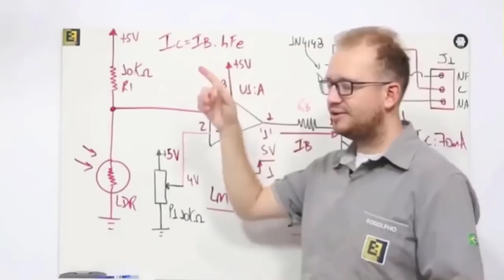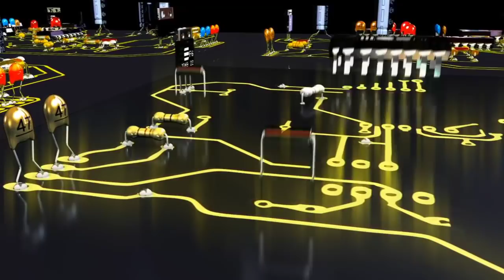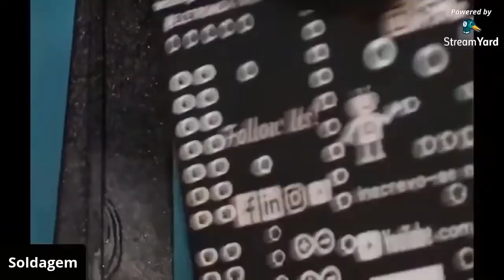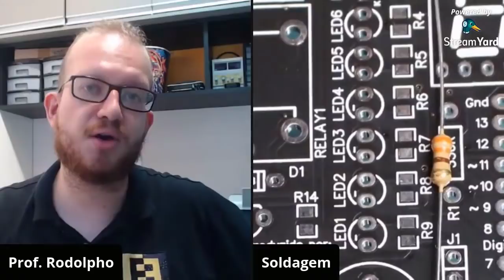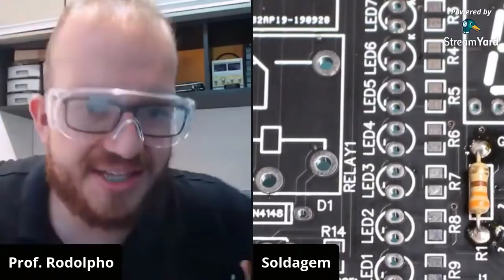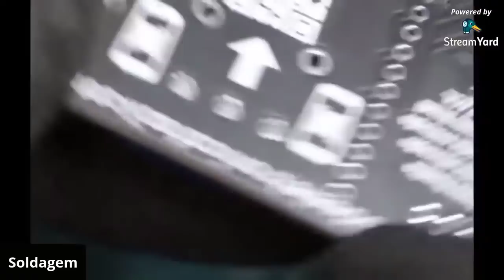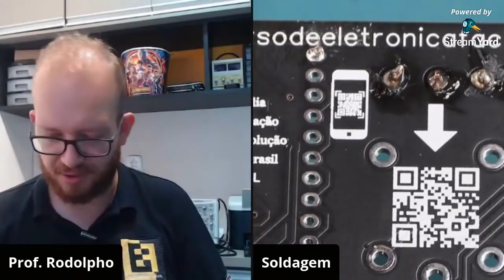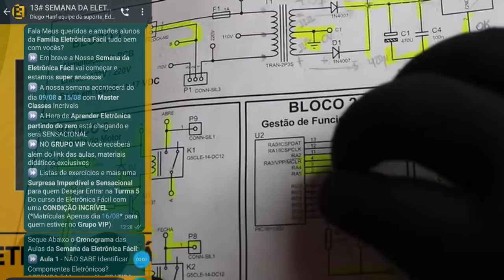Quer Aprender a Soldar Componentes Eletrônicos Partindo do Zero? Aula Faixa Preta - Eletronica Facil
como aprender a soldar componentes e placas eletronicas? Como soldar pcb e pci partindo do zero? Como usar o ferro de soldar para soldar placas e sistemas eletrônicos? Como soldar com estação de retrabalho? Como dessoldar um componente eletrônico de uma placa eletronica?
🔴 Suporte Sensacional na Plataforma do Curso respondendo 100% das dúvidas dos alunos
🔴 Acesso imediato.